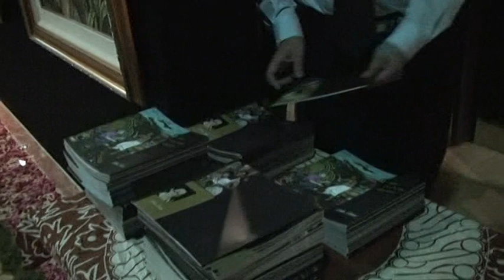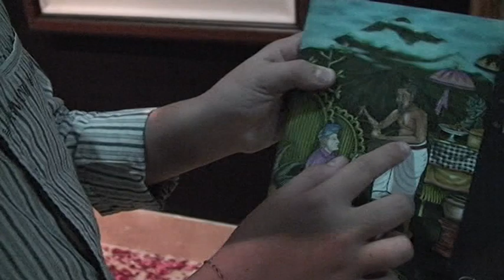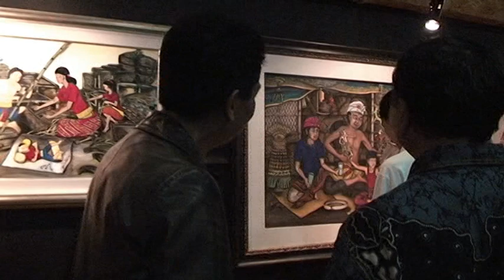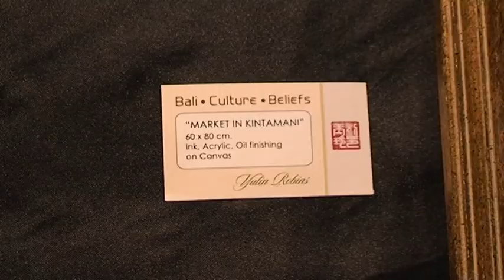Yulin Solo Painting Exhibition Part 2